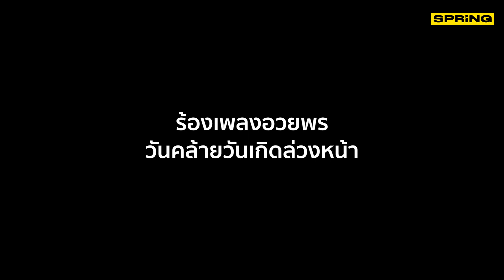ชาวชุมชนคลองเตย และมูลนิธิดวงประทีป เซอร์ไพร์ส นายชัชชาติ สิทธิพันธุ์ l SPRiNG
ชาวชุมชนคลองเตย และมูลนิธิดวงประทีป เซอร์ไพร์ส นายชัชชาติ สิทธิพันธุ์ ว่าที่ผู้ว่ากทม.คนใหม่ร่วมกันร้องเพลงอวยพรวันคล้ายวันเกิดล่วงหน้า พร้อมกับเป่าเค้กให้กับนายชัชชาติ ซึ่งจะอายุครบ 56ปี ในวันที่ 24 พ.ค. พร้อมขอให้นายชัชชาติ เป็นผู้ว่ากทม. ที่ทำให้ประชาชนมีชีวิตอยู่ดีกินดี มีการศึกษาที่ดี และผู้สูงวัยได้รับการดูแล